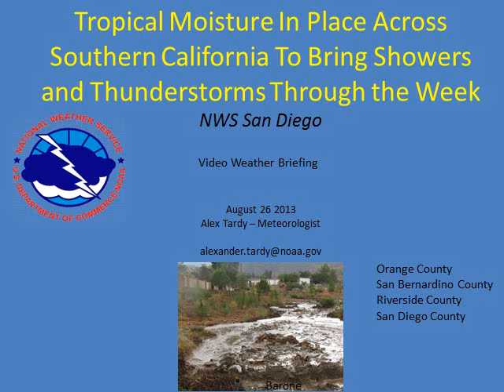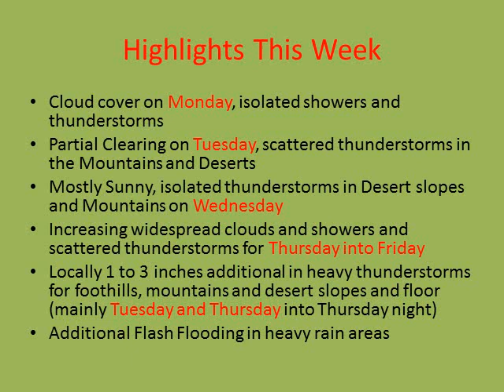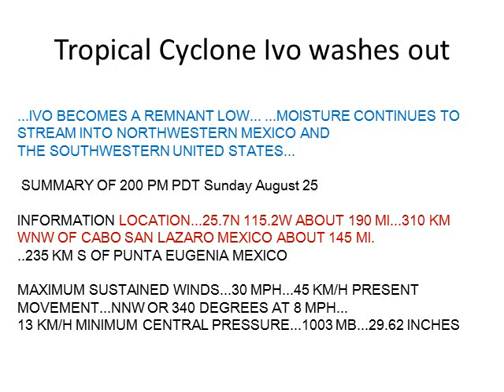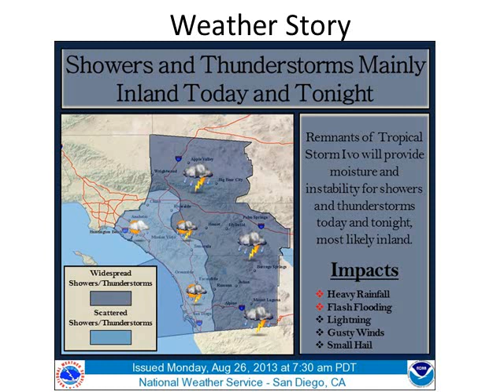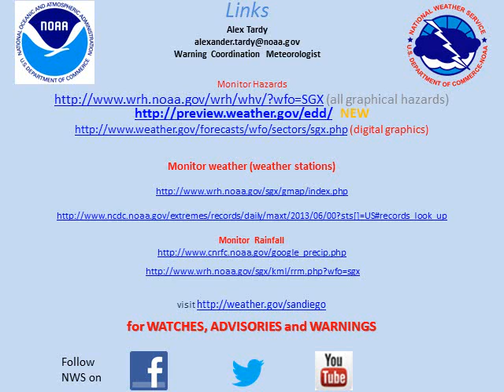Tropical Moisture In Place, Shower and Thunderstorm Outlook - NWS San Diego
Video briefing discussing the tropical moisture in place, recent rainfall, and the outlook for more showers and scattered thunderstorms with heavy rain through the week.